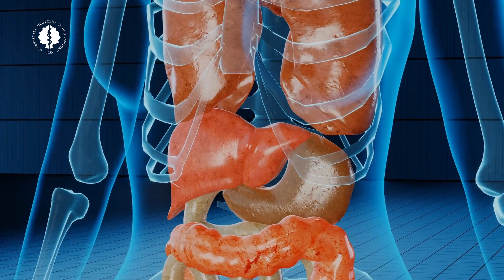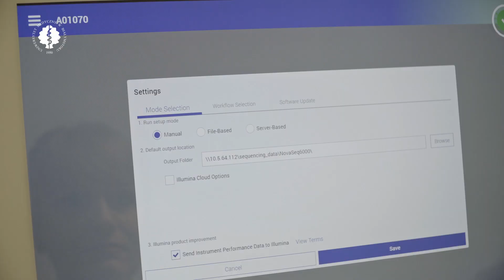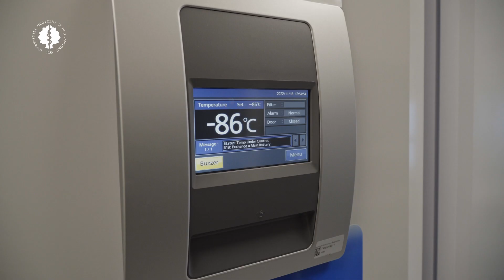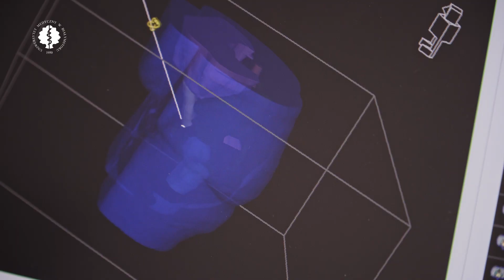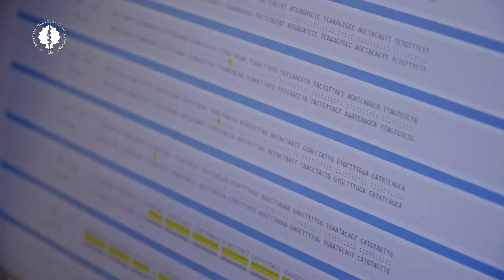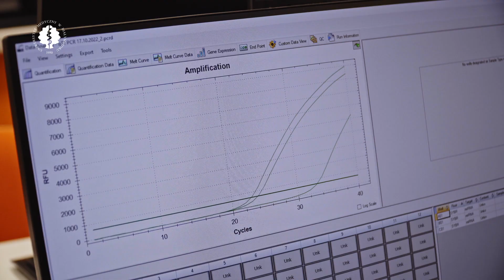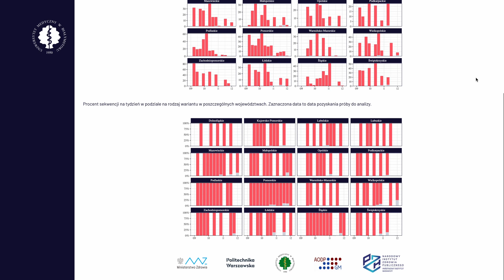Badania molekularne przyszłością medycyny. Molecular diagnostics as the future of medicine.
Zapraszamy na 4 film z cyklu "Teraz już wiem- cykl filmów edukacyjnych", pt. Badania molekularne przyszłością medycyny.
W nagraniu występują eksperci Uniwersytetu Medycznego w Białymstoku: prof. dr hab. Ewa Sierko, dr hab. Joanna Reszeć-Giełażyn, dr hab. Radosław Charkiewicz, dr Joanna Kiśluk oraz dr Magdalena Niemira.
We are pleased to announce that the foutrh video in the series “Now I know – a series of educational videos”, entitled “Molecular diagnostics as the future of medicine” is now available.
In the video, we will listen to experts from the Medical University of Białystok: prof. Ewa Sierko, dr hab. Joanna Reszeć-Giełażyn, dr hab. Radosław Charkiewicz, dr Joanna Kiśluk and dr Magdalena Niemira.
Projekt ten otrzymał dofinansowanie ze środków budżetu państwa w ramach programu Społeczna Odpowiedzialność Nauki- Popularyzacja Nauki i Promocja Sportu Ministra Edukacji i Nauki.
DOFINANSOWANO ZE ŚRODKÓW BUDŻETU PAŃSTWA
PROGRAM SPOŁECZNA ODPOWIEDZIALNOŚĆ NAUKI - POPULARYZACJA NAUKI I PROMOCJA SPORTU MINISTRA EDUKACJI I NAUKI
Teraz już wiem - cykl filmów edukacyjnych
DOFINANSOWANIE
60 000 zł
CAŁKOWITA WARTOŚĆ
67 000 zł
CO-FINANCED FROM THE STATE BUDGET
SCIENTIFIC SOCIAL RESPONSIBILITY - PROGRAMME OF THE MINISTRY OF EDUCATION AND SCIENCE
Now I understand- a series of educational videos
FUNDING
PLN 60,000
TOTAL VALUE
PLN 67,000